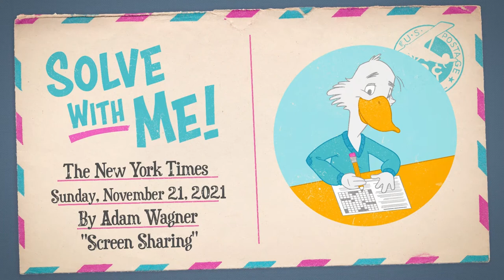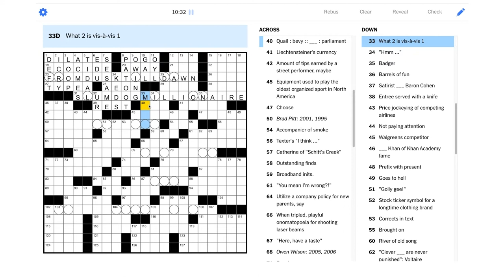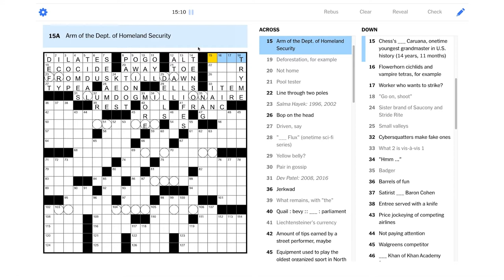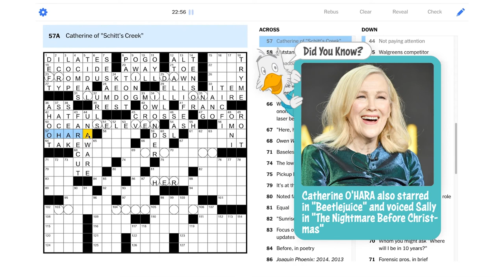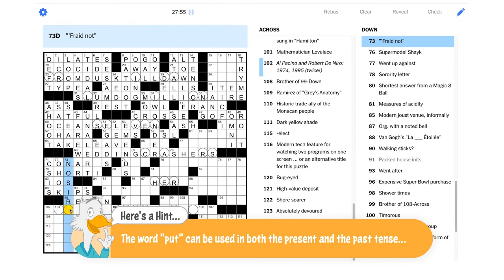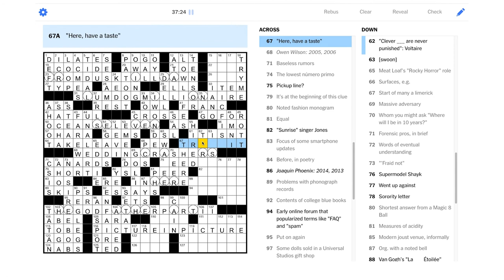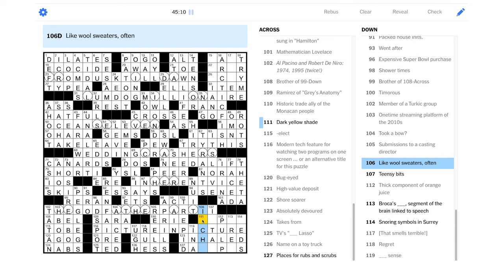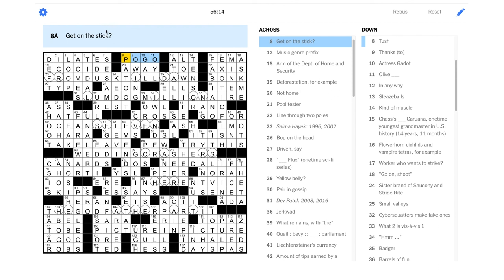Solve With Me: The New York Times Crossword - Sunday, November 21, 2021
We'll definitely be seeing double after solving this Sunday NYT puzzle!

"Screen Sharing"

This is the New York Times crossword for Sunday, November 21, 2021 by Adam Wagner - Edited by Will Shortz.